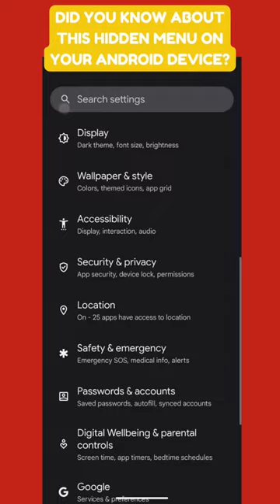A Hidden menu on your android device!!!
Check this hidden menu out on your android phone!!